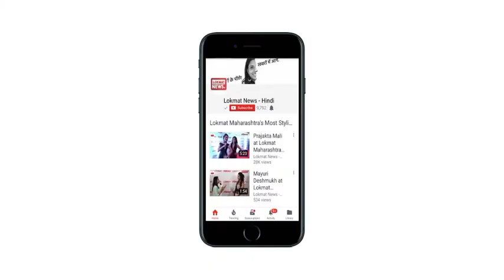Passive Euthanasia क्या है?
Passive Euthanasia को लेकर सुप्रीम कोर्ट ने जारी की गाइडलाइन्स